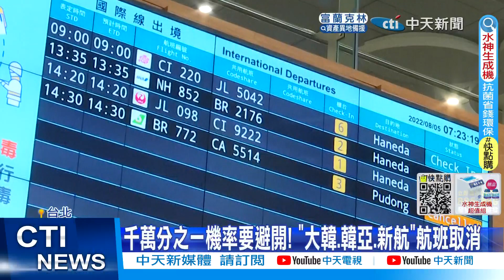【每日必看】躲陸軍演!150架繞開 "半數避飛台北飛航情報區"@中天新聞CtiNews 20220805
大陸軍演第2天,松山機場4個國際航班,飛往"上海浦東機場"航班取消,旅客們難掩憂心。交通部統計,昨天軍演第一天,影響比較大的是,原本會有300多架過境,昨天只有150架,有一半沒通過台北飛航情報區,前機師分析,導彈有可能會經過,民航機航程,相當危險,因此多數都會繞道而行,而外籍航空,像是"大韓航空、韓亞航、新加坡航空",已經取消8/5來台航班,要避開任何軍演衝擊。